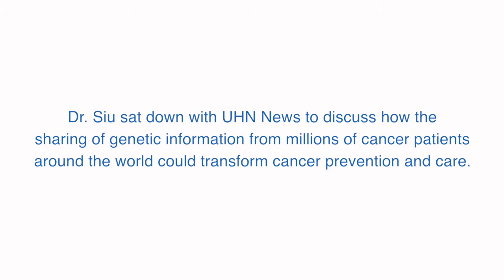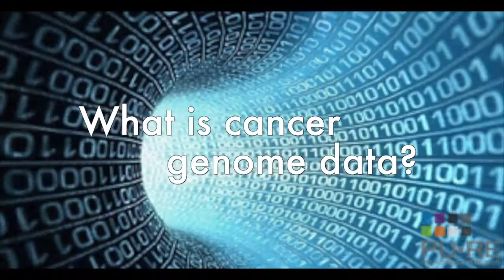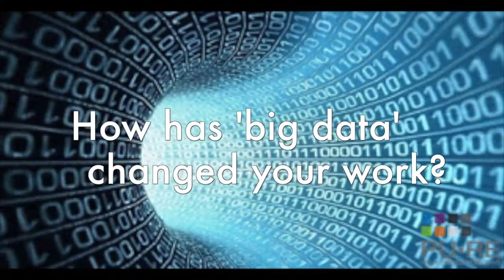Lillian Siu talks 'big data' in cancer prevention and care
Dr. Lillian Siu recently co-led a study published
in Nature Medicine highlighting the potential of 'big data'
to transform cancer care and enable the development
of more effective personalized cancer treatments.